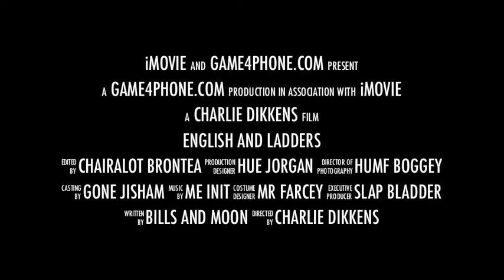English and Ladders for iPad and iPhone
English and Ladders
It's level jumping English fun!  Use your English to match the correct answer and climb up the ladders or fall down the snakes.

Come and see why half the world love to play this game.  Can you get the book of knowledge at the top level or will you stay at the bottom of the board?
Its great.
English and Ladders is for foreign language students ESL.